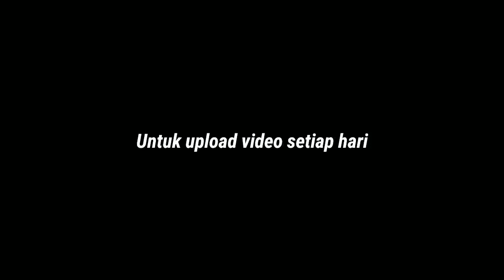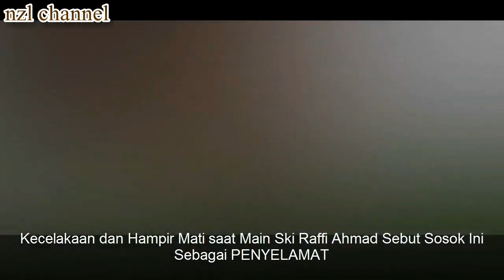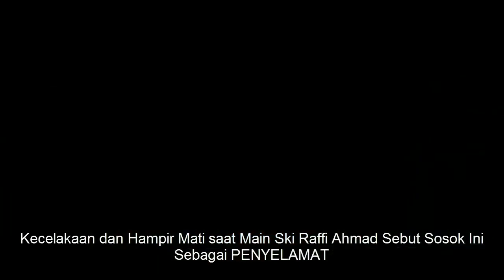Momen Rans keliling dunia rafi ahmad mendapat kecelakaan dalam main sky nzl channel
momen keliling dunia rafi ahmad mendap[atkan kecelakaan dalam melakukan permainan sky hampir mati untung ada dewa penyelamat